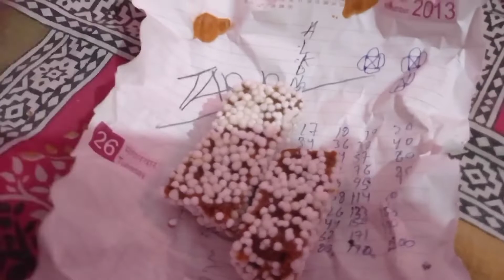morning to evening vlog daily vlogs#